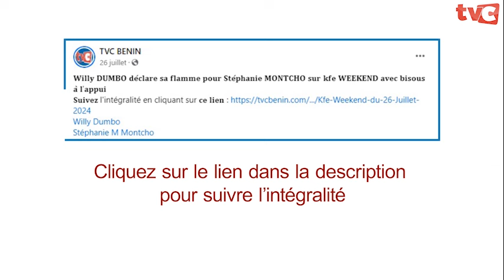L𝐚 𝐫𝐞𝐟𝐨𝐫𝐦𝐞 𝐞́𝐥𝐞𝐜𝐭𝐨𝐫𝐚𝐥𝐞 𝐞𝐬𝐭 𝐝𝐞 𝐩𝐞𝐫𝐦𝐞𝐭𝐭𝐫𝐞 𝐮𝐧𝐞 𝐫𝐞𝐩𝐫𝐞́𝐬𝐞𝐧𝐭𝐚𝐭𝐢𝐨𝐧 𝐝𝐮 𝐩𝐞𝐮𝐩𝐥𝐞 𝐚𝐮 𝐬𝐨𝐦𝐦𝐞𝐭 𝐝𝐞 𝐥'𝐄𝐭𝐚𝐭.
Céphise Beo AGUIAR, membre du Parti UP-R, nous explique sur le plateau de 𝐕𝐔𝐄 𝐃'𝐄𝐍𝐒𝐄𝐌𝐁𝐋𝐄 que : 𝐥'𝐞𝐬𝐩𝐫𝐢𝐭 𝐝𝐞 𝐥𝐚 𝐫𝐞𝐟𝐨𝐫𝐦𝐞 𝐞́𝐥𝐞𝐜𝐭𝐨𝐫𝐚𝐥𝐞 𝐞𝐬𝐭 𝐝𝐞 𝐩𝐞𝐫𝐦𝐞𝐭𝐭𝐫𝐞 𝐮𝐧𝐞 𝐦𝐞𝐢𝐥𝐥𝐞𝐮𝐫𝐞 𝐫𝐞𝐩𝐫𝐞́𝐬𝐞𝐧𝐭𝐚𝐭𝐢𝐨𝐧 𝐝𝐮 𝐩𝐞𝐮𝐩𝐥𝐞 𝐩𝐚𝐫 𝐥𝐞𝐬 𝐏𝐚𝐫𝐭𝐢𝐬 𝐩𝐨𝐥𝐢𝐭𝐢𝐪𝐮𝐞𝐬 𝐚𝐮 𝐬𝐨𝐦𝐦𝐞𝐭 𝐝𝐞 𝐥'𝐄𝐭𝐚𝐭.

CANAL+ : 284